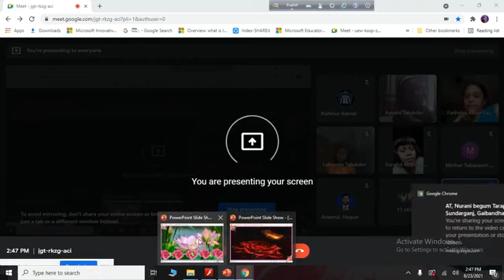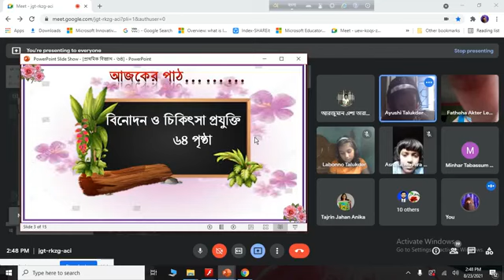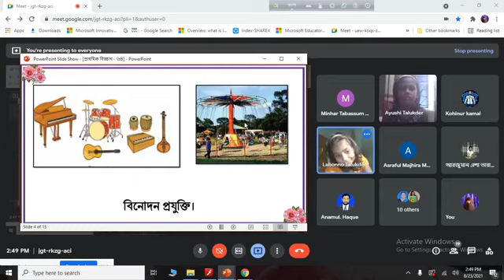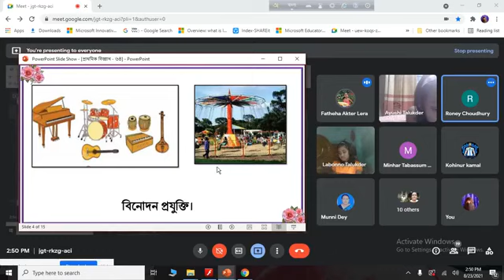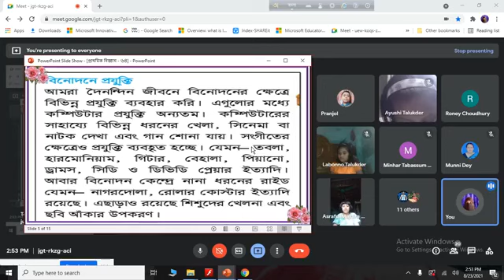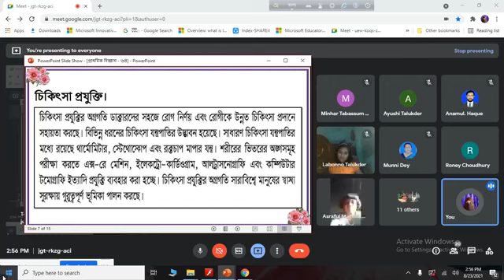প্রাথমিক বিজ্ঞান ,৪র্থ শ্রেণি , অধ্যায় - ৯, পৃষ্ঠা - ৬৪, ১ম অংশ।